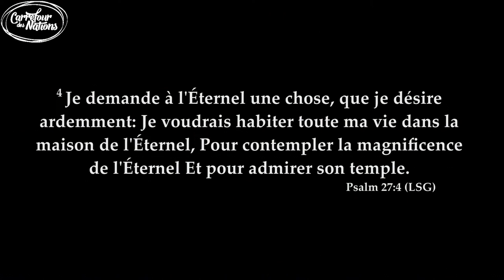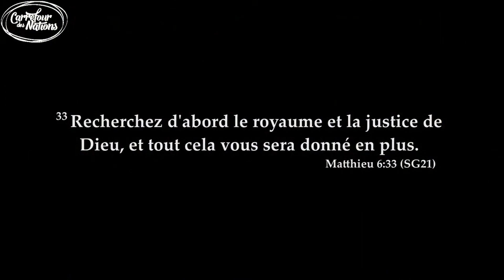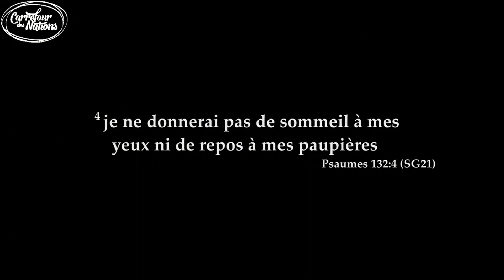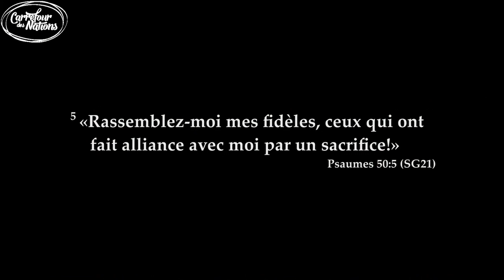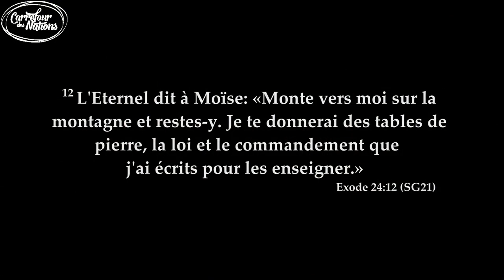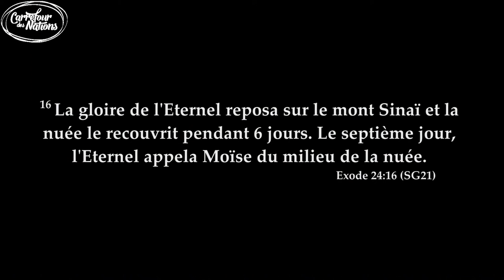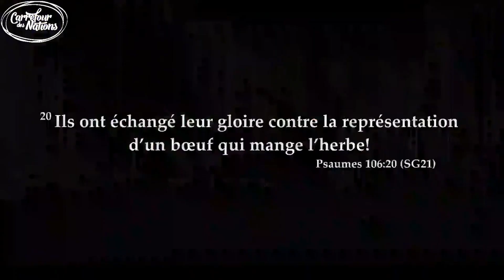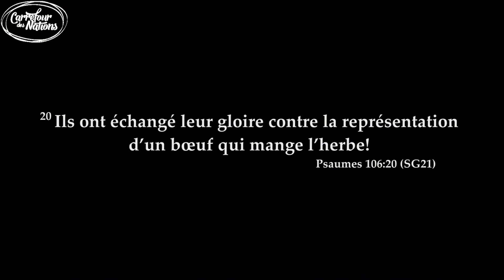Voué à la Seule Chose | Joël Dumaine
Prédication du dimanche 19 février 2022